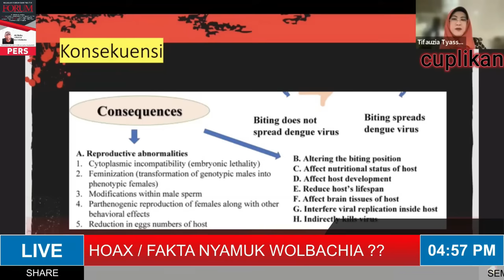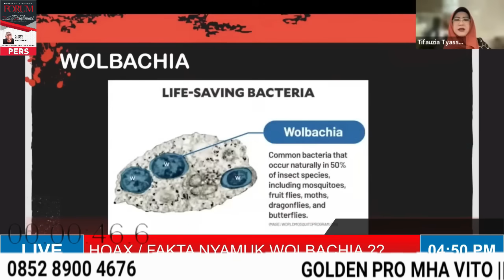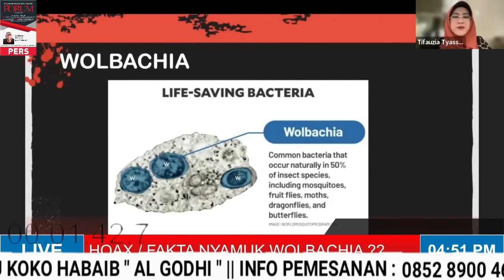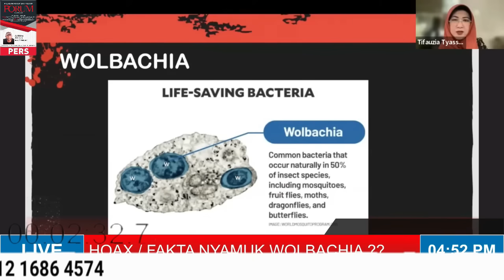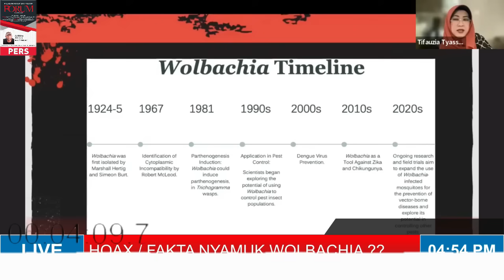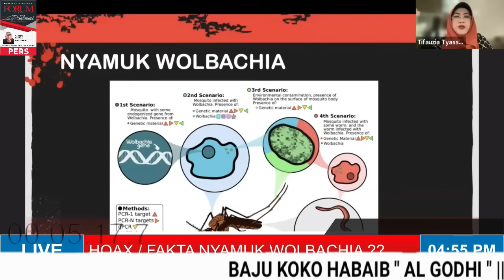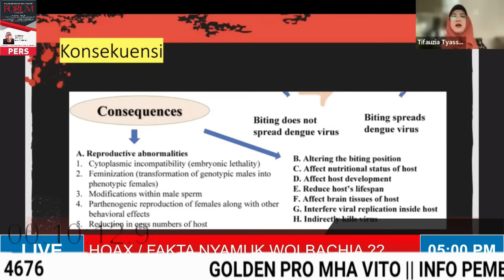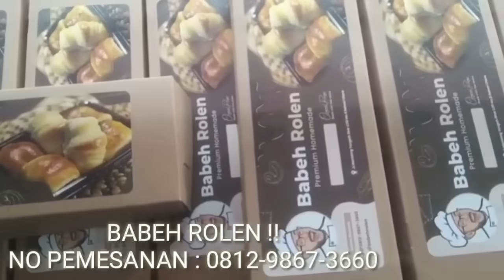GEGER SEBARKAN !! BERANI & CERDAS !! Penjelasan dr Tifa Tentang NYAMUK WOLBACHIA !!